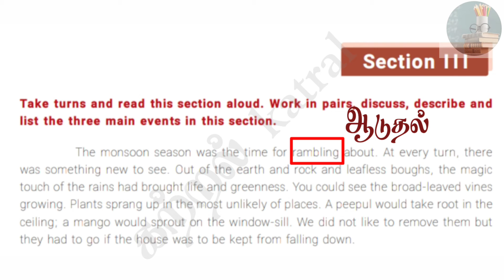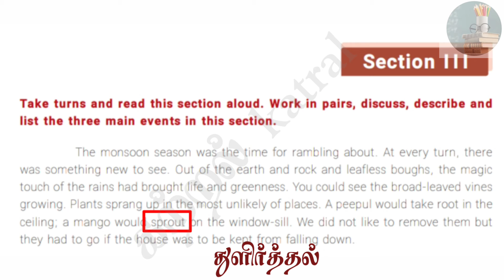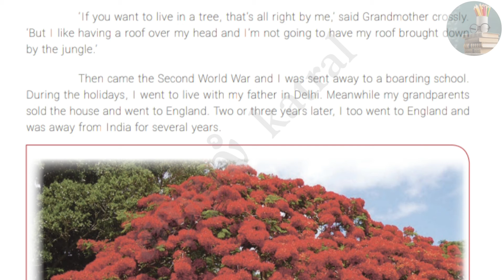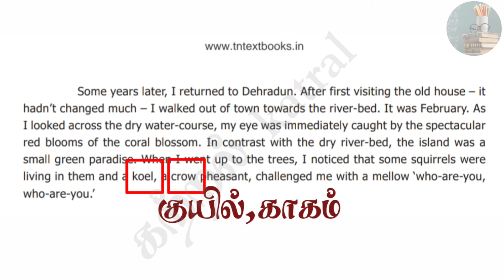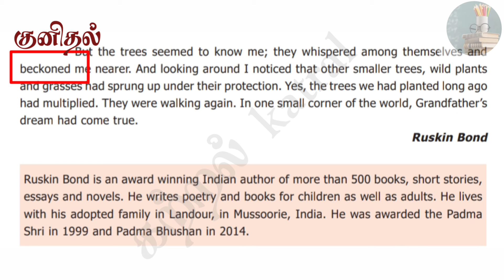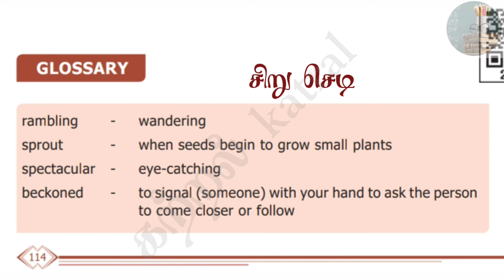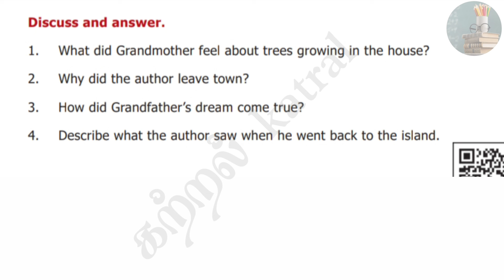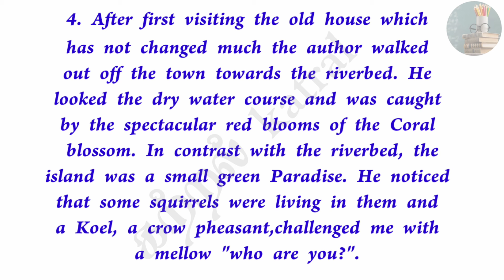6-ENGLISH, TERM -1,UNIT-2,WHEN THE TREES WALKED, SECTION -III..